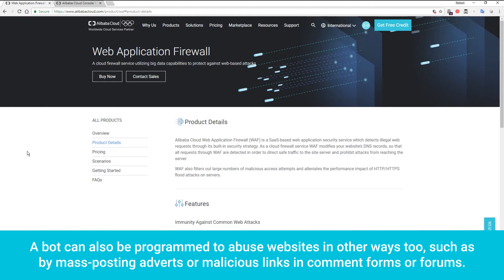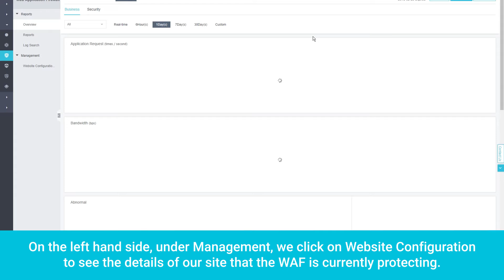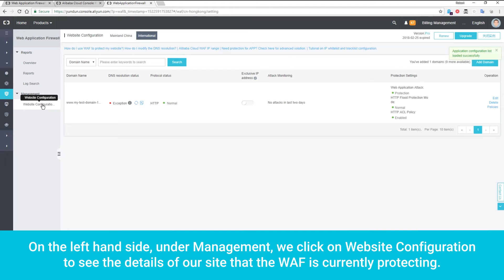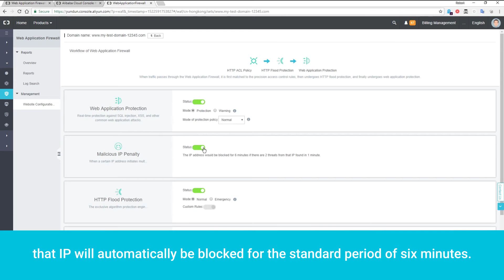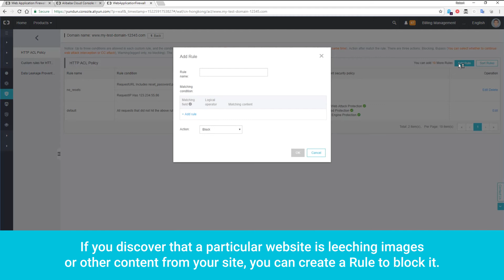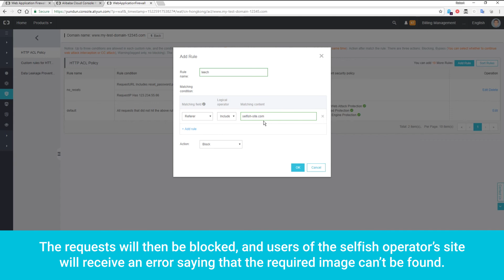Security | Web Application Firewall — Anti-Bot Features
What's the best way to protect your sites and servers from malware bots? The first step is to recognize what they are. They imitate web pages and can seem harmless, but in reality, they can be rather malicious.